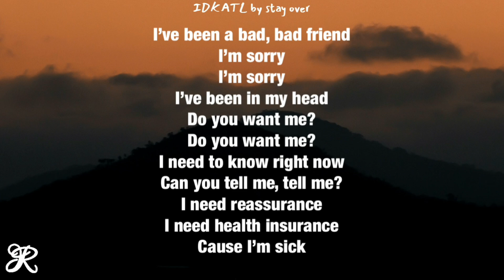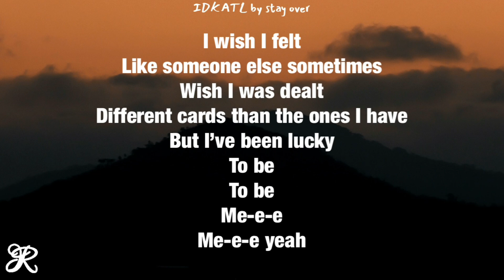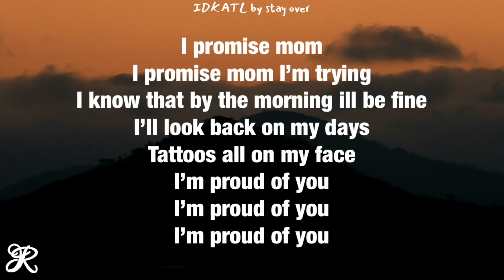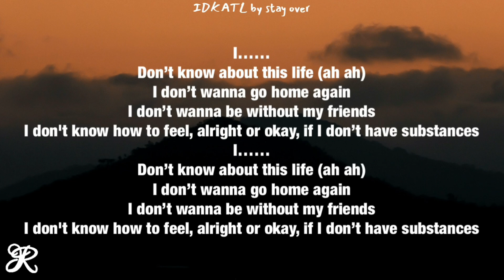Stay Over - IDKATL (Lyrics)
Song: IDKATL
Artist: Stay Over
Album: IDKATL - Single

stay over lyrics
idkatl stay over lyrics